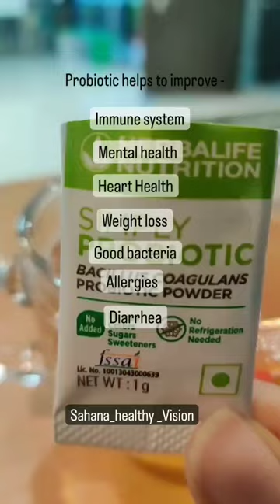Simply probiotic benefits || Herbalife Nutrition || Sahana_healthy_ Vision